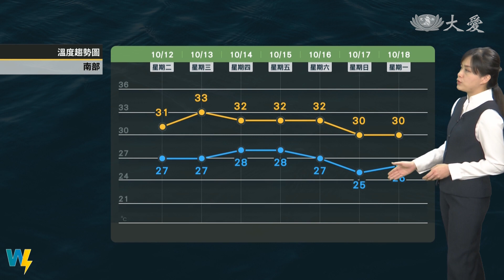東側雲帶漸接近 北.東半部降雨未歇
圓規颱風漸遠 轉偏東風影響
水氣多 迎風面東半部慎防豪大雨
西部天氣回穩 午後山區短暫陣雨
沿海風浪大 避免從事海上活動